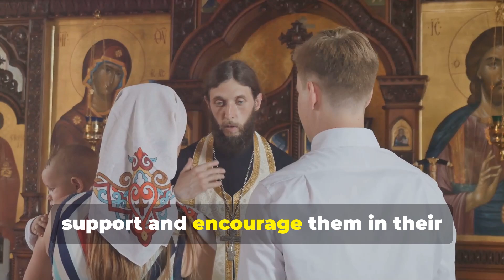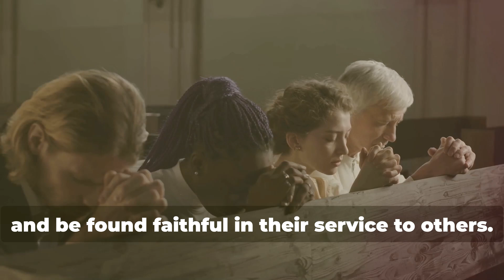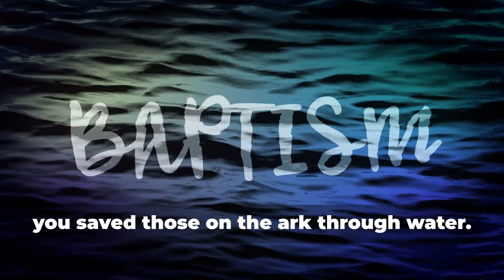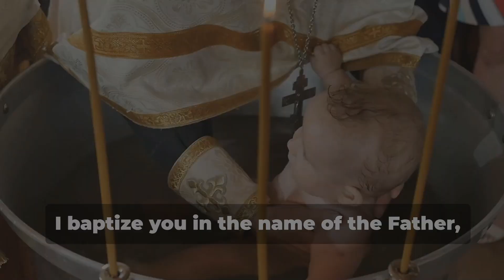A Sacred Baptism Ceremony Join Us in Faith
Baptism is a Christian sacrament of initiation and adoption, almost invariably with the use of water. It may be performed by sprinkling or pouring water on the head, or by immersing in water either partially or completely, traditionally three times, once for each person of the Trinity.
God's Deliverance  A Powerful Sermon God will always provide a way.
Ever felt like you’re facing an impossible situation, just like the Israelites at the Red Sea? 🌊 In today's video, we delve into the incredible story of Moses and the Israelites, showcasing how God's immense power can deliver us in our times of greatest need. Discover the importance of prayer, seeking God's will, and trusting His timing when life feels overwhelming. Reflect on the Israelites' journey, their fear, doubt, and ultimate faith as they crossed the parted Red Sea, guided by God's unwavering protection.

Join us as we draw inspiration from this biblical event, reminding us that with faith, even the most insurmountable challenges can be overcome. 🙏✨